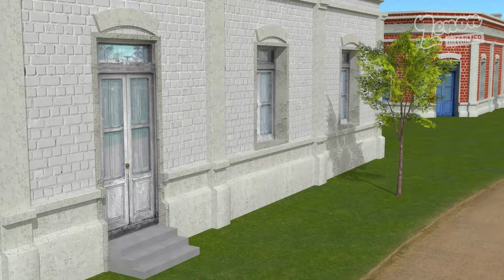Turuleca The Chicken and More Songs - Kids Songs and Nursery Rhymes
Tracklist:

- Turuleca The Chicken
- I Have a Dairy Cow
- Good Night Dear Bunnies
- Six Little Ducks
- Little Yellow Chickadee
- Lola the Cow
- This is The Farm
- Half a Peso
- At The School
- Bartolito
- My Noisy Car
- My Draft Horse
- The Animals Sing
- The Rooster won’t Wake up Early
- Once Upon a Time I Heard
- Commotion At The Farm